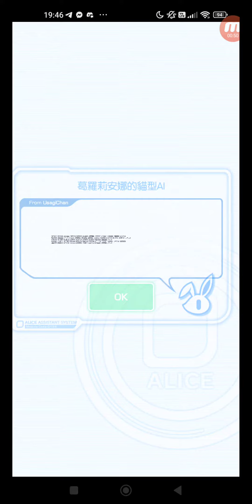Crash Fever #4718 冒險 活動 期間限定活動 ★5 葛羅莉安娜 船上激戰★社長 【巫師級】船上激戰★社長 單人遊玩